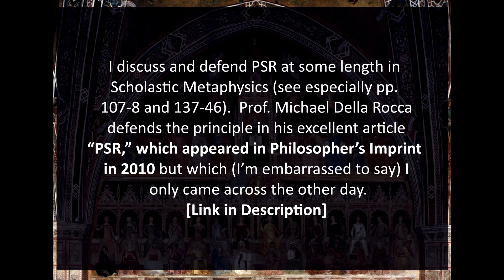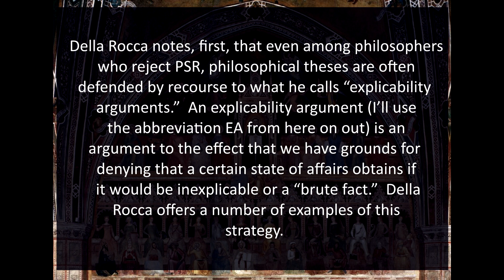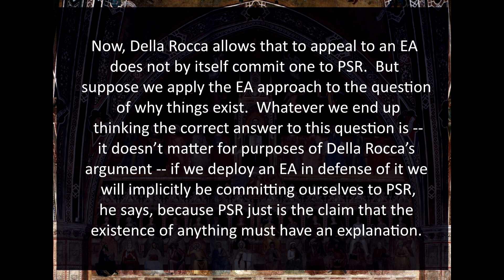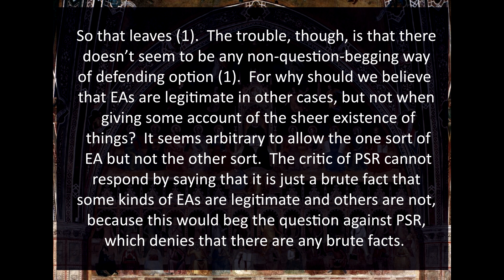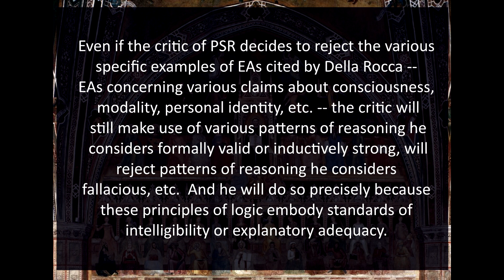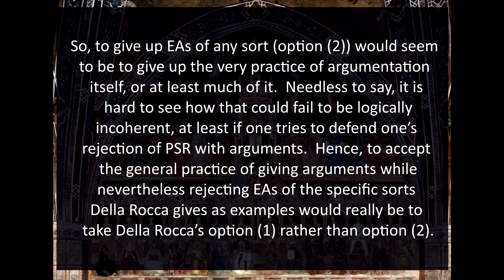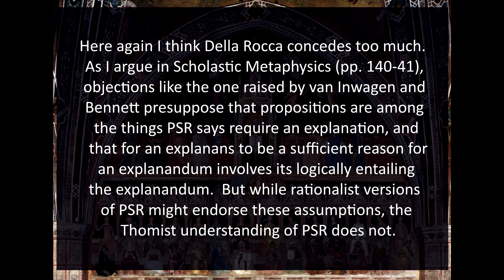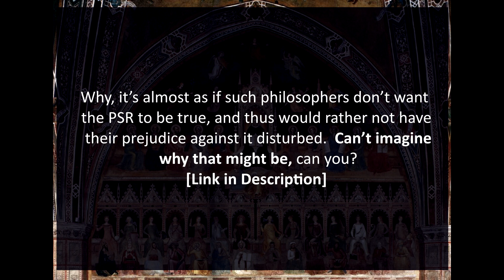Della Rocca on the Principle of Sufficient Reason - Edward Feser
[0:25]: Michael Della Rocca's article, "PSR":

[9:30]: Feser blog post: fist cause arguments do not depend on the premise that everything has a cause:

[10:00]: Many philosophers do not want the PSR to be true since it entails the existence of God (Feser blog post roundup of cosmological arguments):